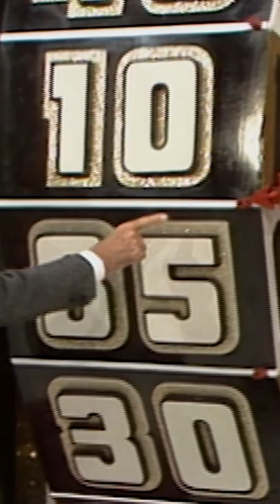What?! Contestant Wins Showcase Showdown with Only 10 Cents! The Price Is Right 1984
There's a little confusion during the Showcase Showdown spin-off, but Felicia ends up winning with a very low total. You've got to see it to believe it!